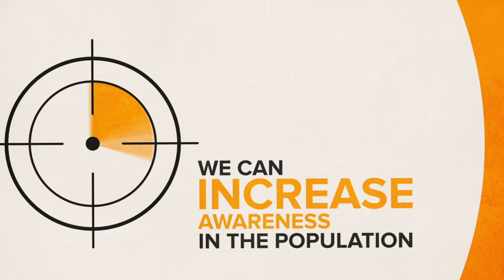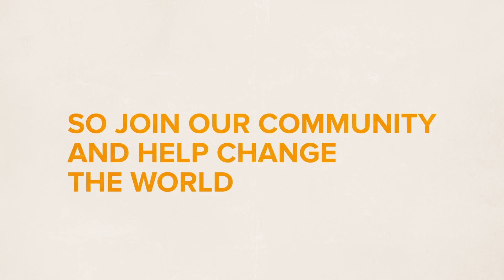NameandShame Promotional Video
NameandShame is a powerful and confidential incident reporting platform, documenting all types of scam, fraud, bad consumer experiences, crime and everything that's bad in our society.

We created this motion graphics video to promote their values and explain the purpose and intent behind creating the platform.